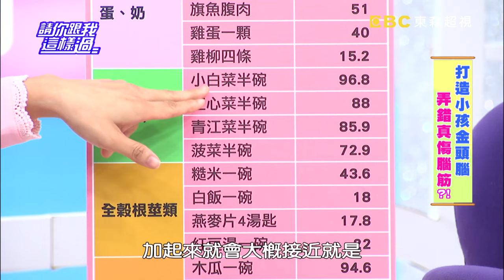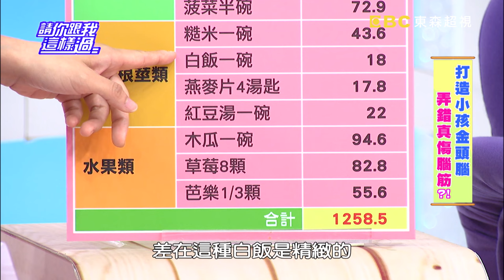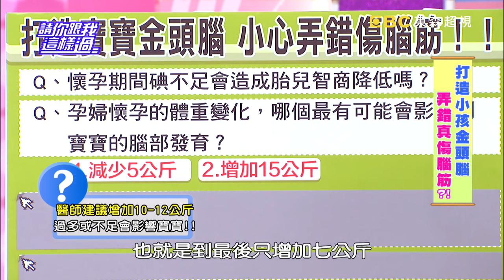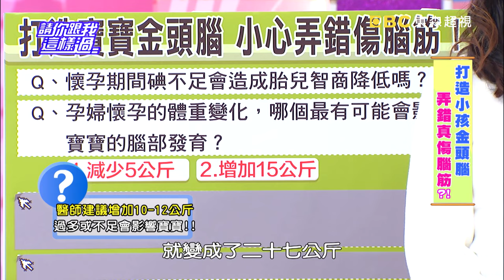孕婦不忌口吃胖 可能影響寶寶腦部發育？！ 巴鈺 熊家婕 20161220 part2/5 請你跟我這樣過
來賓：崔佩儀、巴鈺、熊家婕
專家：小兒科醫師黃瑽寧、營養師李婉萍、醫藥記者洪素卿

這些行為應該會害小孩傷腦？！孕婦碘不足，會造成胎兒智商降低？！缺碘的寶寶會如何？孕媽咪出現哪些徵狀要趕快補碘！懷孕時如何正確補充營養，預先幫孩子補腦？懷孕的體重變化也會影響寶寶的腦力發展？！媽媽邊看知識節目邊餵奶，能讓孩子變聰明？小孩不愛吃肉竟也會傷腦？是鐵質不足的關係嗎？不同年齡層的小孩要怎麼補鐵？寶寶哭太久也會傷腦嗎？想幫小孩打造金頭腦，先讓小孩不傷腦！鎖定超視33頻道每晚八點由侯昌明黃文華主持的「請你跟我這樣過」。